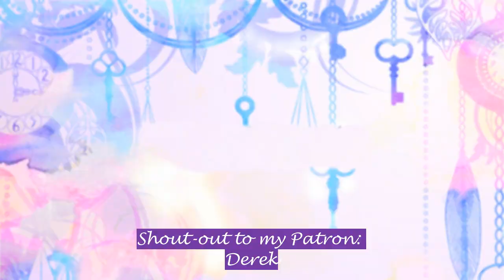BAND-MAID - Manners, BLACK HOLE (Official Live Video) Reaction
😊Also make sure to comment what you want me to check out to next 😊